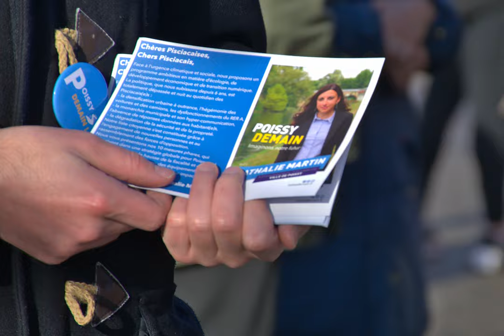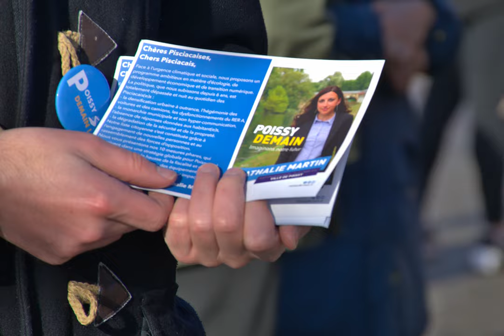Poissy Demain - Images